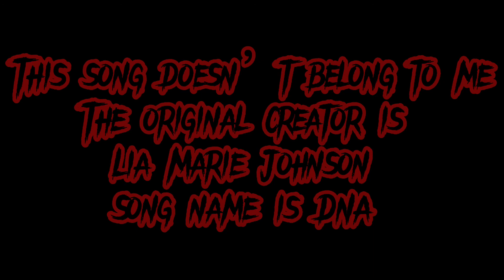| Your who I’ll be.. | Vent videos | Ft. Me, my dad, and my brother |